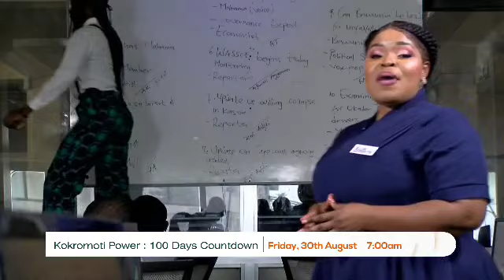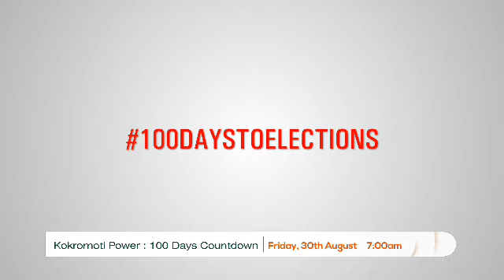Adom Brands kicks off '100 days to elections' campaign